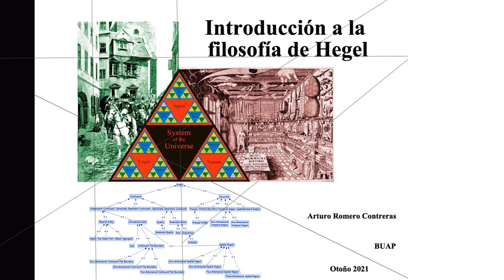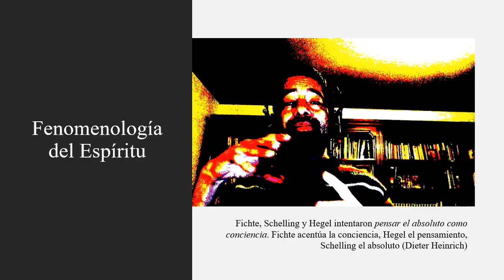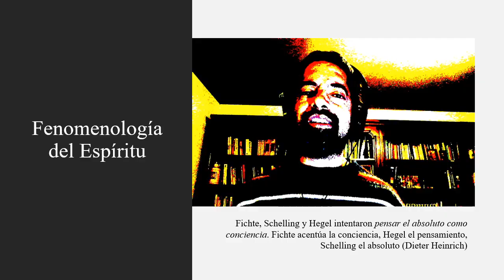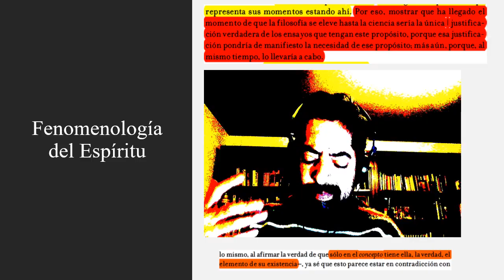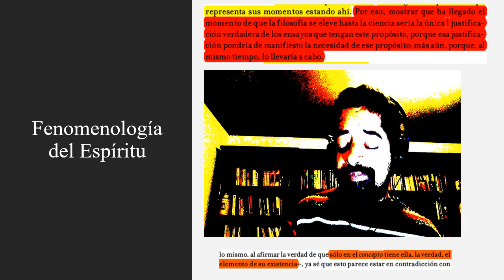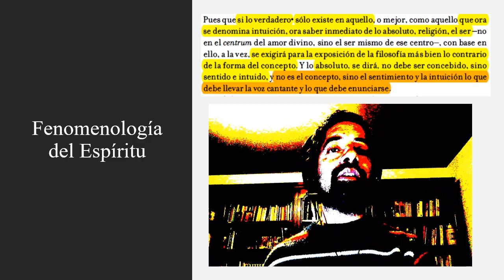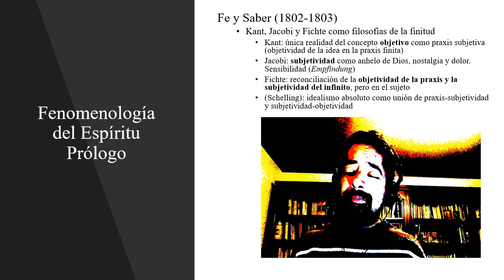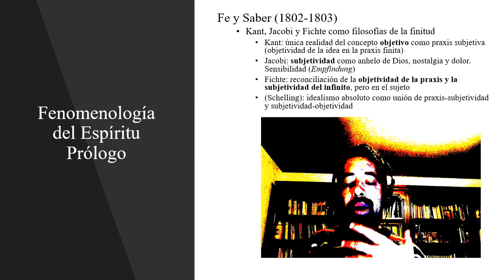Seminario Kant-Hegel BUAP O2021. Fenomenología del espíritu. Clase 6. Prólogo 2_1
Seguimos con la lectura del prólogo a la Fenomenología del espíritu. Intentamos esclarecer el contexto filosófico de Hegel por referencia a Fe y Saber, un texto que dedica a las "filosofías de la reflexión" de Kant, Jacobi y Fichte.